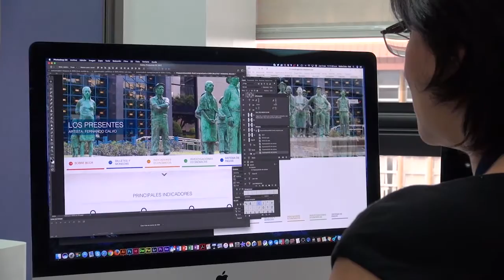Ceremonia del Día Internacional de la Mujer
Resumen de la actividad realizada en el Colegio de Periodistas de Costa Rica, el día 8 de marzo de 2017.